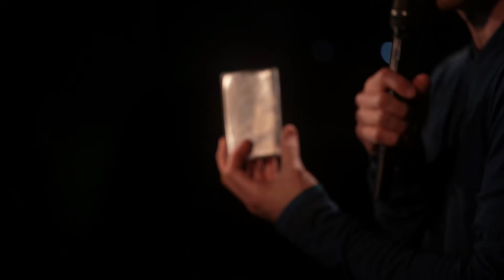Jeremy Jordan - "Carry On" Official Trailer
"Carry On" premieres May 6th, and streams on-demand May 7th through 27th.

Broadway’s Jeremy Jordan, known for his powerful voice and provocative storytelling, returns to the stage with his most ambitious and personal performance to date. Equal parts humor and heartache, Carry On takes us deep into Jeremy’s new life as a father. Unpacking and attempting to reconcile his own complicated childhood, Jeremy soon discovers there is more to being a parent than he could have ever imagined. Featuring an array of musical styles, as well as some never-before-heard songs, Carry On has been thoughtfully reimagined for the virtual stage after winning multiple awards for its premiere at Feinstein’s/54 Below just over a year ago. Featuring musical direction by Benjamin Rauhala.
The May 6th premiere also includes a live chat for fans to interact with each other before and during the show. Following the initial premiere date, the concert will be made available on demand for three weeks and accessible to fans across the world.